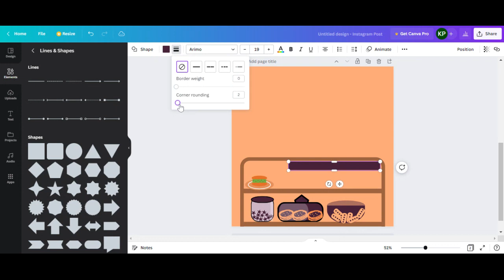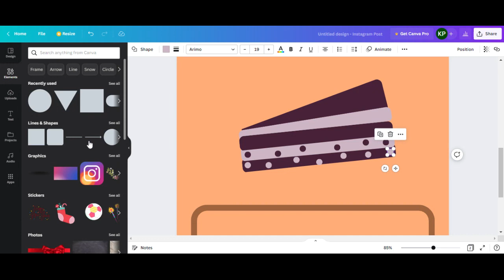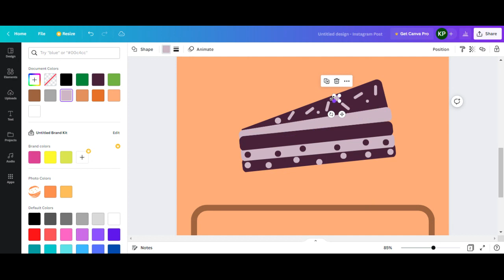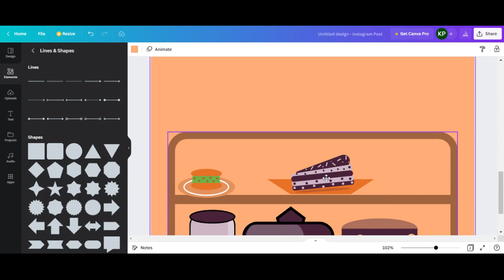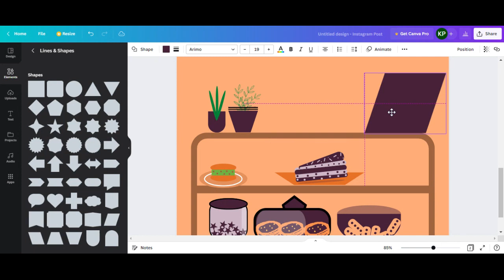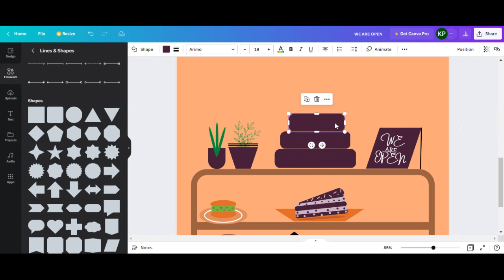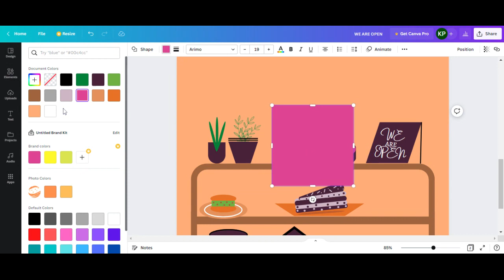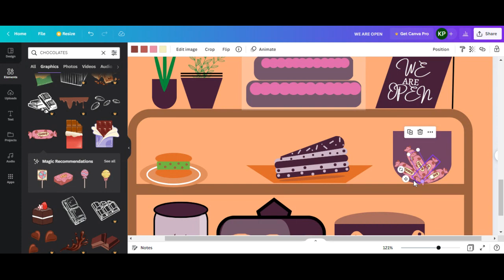Cute digital illustration art process | canva tutorial | adobe illustrator